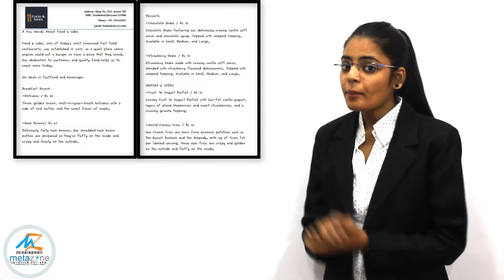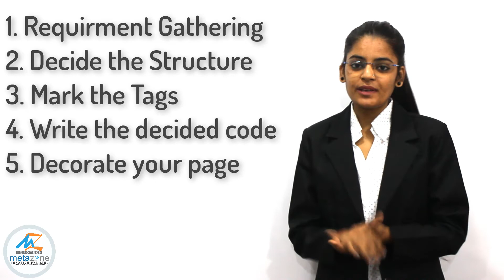Unit1-v3: Ex 1- Create a web page or web site as per the requirements